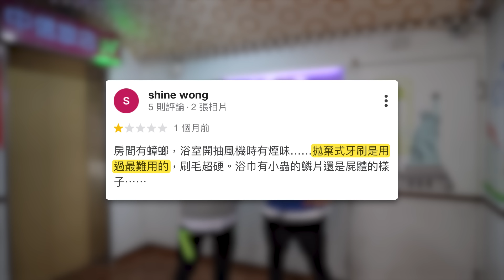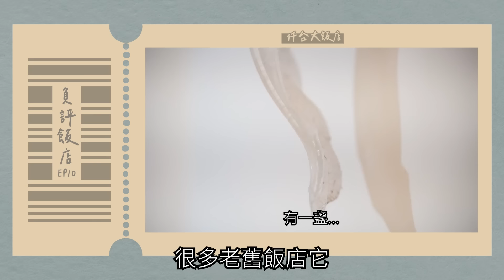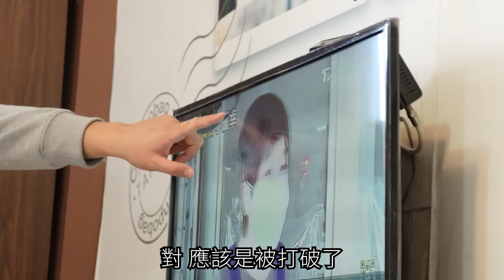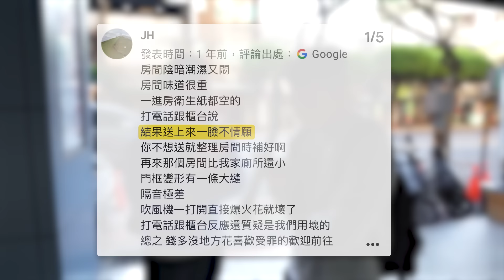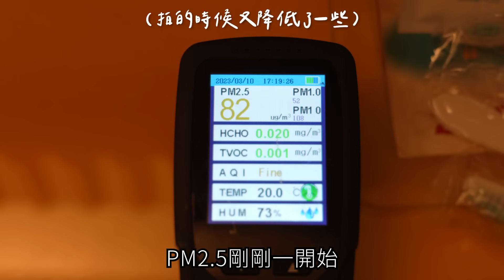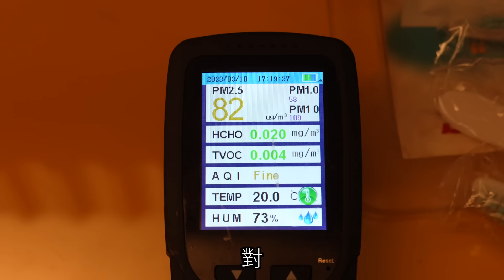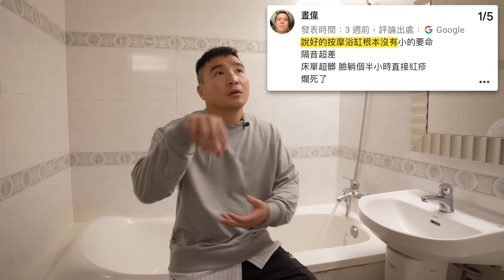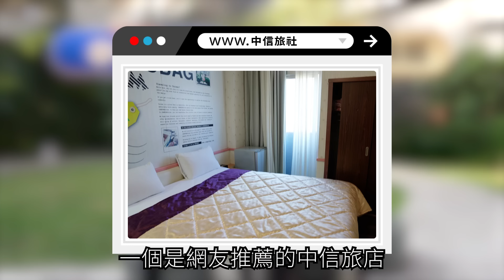首次和住宿飯店起衝突 / 負評飯店EP27【谷阿莫Life】164中信旅店、相見歡旅館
00:00 預告
00:06 Google評論
02:24 門縫太大會有啥問題?
07:26 床鋪試躺
10:59 衣櫃門上的玄機?
11:24 廁所開箱
12:49 洗澡
13:51 Google評論
15:25 與飯店人員的小插曲
17:54 空氣品質檢測
21:20 床鋪試躺
22:47 廁所開箱
23:08 來賓小強
24:47 泡澡
25:42 選房間
27:48 總結
31:10 幕後花絮